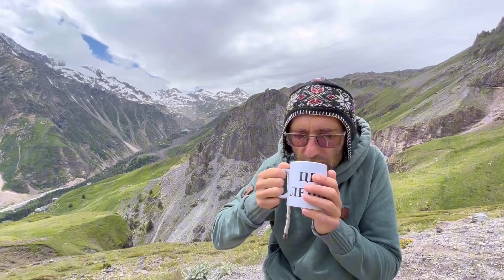Зачем тебе ехать на цветочную выставку!!!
Все меньше времени остаётся до ключевого события года в сфере "зеленого" бизнеса, выставки "ЦветыЭкспо 2023" которая пройдет 12-14 сентября в Москве в Крокус Экспо.

Выставка достойно поддерживает свой международный статус. В выставке примут участие 250 компаний из России и 12 зарубежных стран! Кроме того, будут и новинки. Например, впервые будут принимать участие компании из Омана, Турции, Ирана.